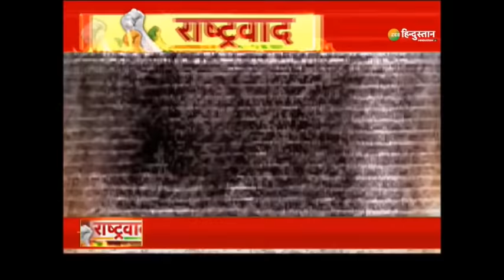राष्ट्रवाद : फर्जी गैंग का देश वरोधी Plan Decode हो गया | Rakesh Tikait | Kisan Andolan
इन देश विरोधी ताकतों को अब नहीं रोका गया तो बहुत देर हो जाएगी, ये देश विरोधी आग की लपटें पुरे देश की गरिमा को जला कर राख कर देंगी। अब देश के हर एक Citizen को जागना पड़ेगा, देश विरोधी ताकतों पर आग का गोला बन कर उन्हें जड़ से राख करना होगा, देश के राष्ट्रवाद को जागना होगा।

About Channel